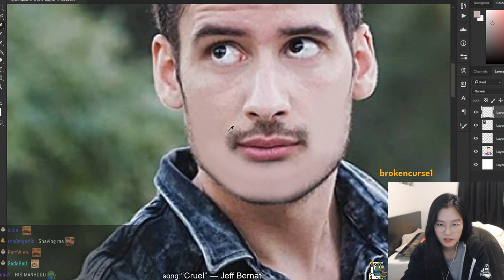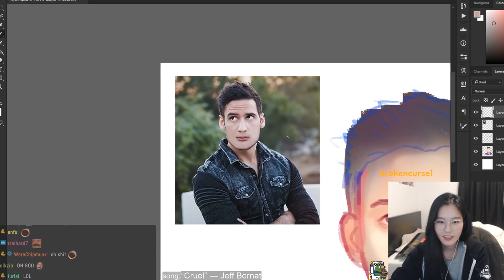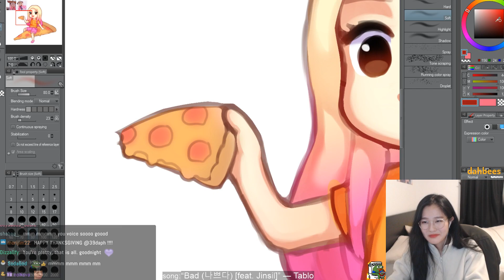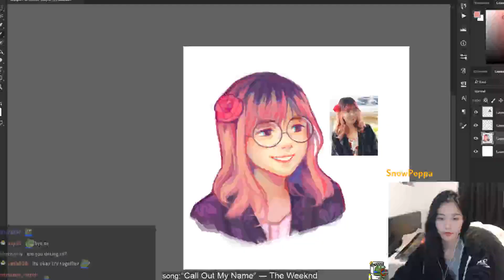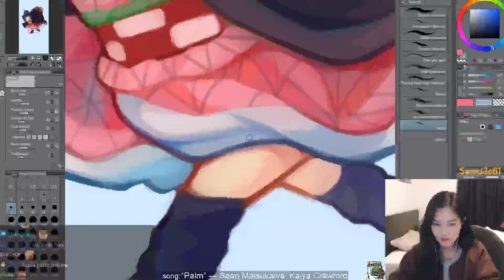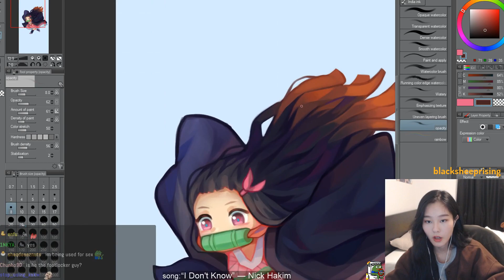39DAPH's Top Twitch Clips Compilation #8!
Enjoy 39daph's top Twitch clips between Nov 26, 2019 and Dec 02, 2019

, and give them a follow!

- 0:00 clipped by expiredy
- 0:28 clipped by OzenBTW
- 1:28 clipped by FyreC4t
- 1:59 clipped by shizukanakaze_
- 2:19 clipped by lerix
- 2:47 clipped by Adashmada101
- 3:14 clipped by evilmonkeyhs
- 3:40 clipped by porosays
- 4:10 clipped by KaoFam
- 4:35 clipped by WaxNumen
- 5:07 clipped by OzenBTW
- 5:38 clipped by lordbloom
- 5:50 clipped by ItsKC